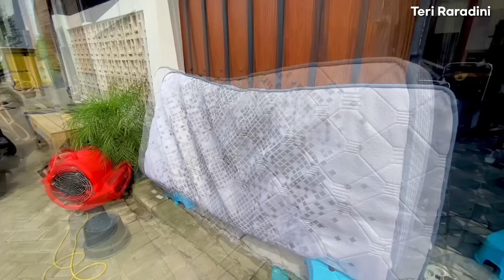CLEANING MOTIVATION SETELAH KEBANJIRAN ‼️ KASUR & SOFA PENUH NODA KEMBALI KINCLONG LAGI ‼️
1. Celana Pendek Anak 1- 14 Tahun
2. Kaos Polos Anak
3. Baju Koko Anak 1- 14 Tahun
5. 1. Celana Pendek Anak 1- 14 Tahun
2. Kaos Polos Anak
3. Baju Koko Anak 1- 14 Tahun
5. 1. Celana Pendek Anak 1- 14 Tahun
2. Kaos Polos Anak
3. Baju Koko Anak 1- 14 Tahun
5. Dress Anak Brukat inner + Outer
6. Kemeja Sanghai Anak
7. ⁠Celana Training Anak
8. ⁠ Celana Panjang Anak Warna Hitam
9. ⁠Baju Koko Anak + Ayah Couple
10. ⁠Baju Koko + Ayah Couple
11. ⁠Dress Anak Kombinasi Brukat
12. ⁠Koko Set Anak Motif Garis
13. ⁠Set Baju & Rok Wanita Kekinian
14. ⁠Kemeja Sanghai Lengan Panjang Pria
15. ⁠Hijab Segiempat Paris Plain
16. ⁠Hijab Segiempat Paris Cream
17. ⁠inner / Ciput anti sakit telinga
18. ⁠Outer Brukat Terbaru
( Note : aku share link salah satu produk terbaru di tokonya karna tidak tahu sewaktu2 sold out atau restock)
19. ⁠Inner Super Adem Dusty
20. ⁠Inner Super Adem Cream
21. Rok Shimmer Cream
22. ⁠Outer Brukat Terbaru Pink
( ak share salah satu produk di toko ini, karna sewaktu2 sold out atau restock,bisa langsung cek ditokonya ya bhnda bundi )
23. ⁠Rok Shimmer Pink
24. ⁠Flat shoes Wanita

✨INFORMASI PRODUK & PEMBELIAN✨

KLIK LINK DIBAWAH ⬇️
- Karpet VINYL Korea

Hai Semuanya
Divideo kali ini aku mau MAKEOVER RUANG TAMU SEMPIT MENJADI AESTHETIC / EXTREME ROOM MAKE OVER RUANG TAMU MINIMALIS